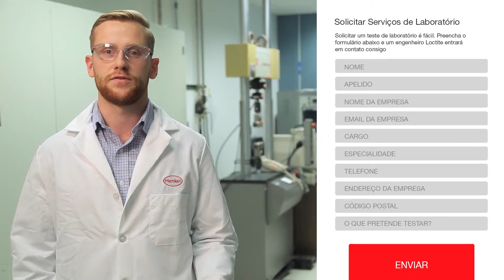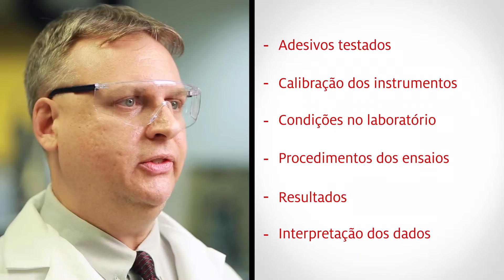Adesivos LOCTITE: Processo de ensaios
A Henkel presta, desde há décadas, serviços de testes de adesivos. Com uma vasta gama de produtos globais, os laboratórios de testes LOCTITE podem determinar qual o adesivo adequado para a aplicação específica pretendida.